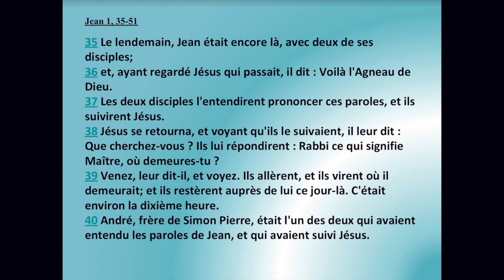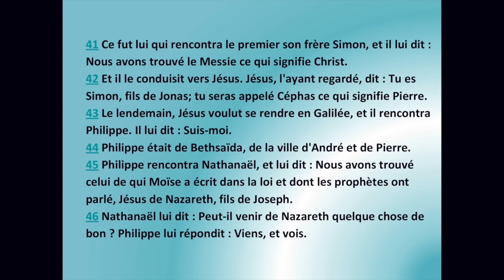CHOISIS JESUS ! ( Gabrielle Lamotte )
La prière de Jérémie nous amène à la vraie prière, celle qui dérange, interpelle, pose les vraies questions et qui porte du fruit ! Suivons le chemin qui mène vers la prière vivante.

Eglise protestante de Ans - Alleur - Juprelle
Prédication : Gabrielle Lamotte

Autorisations vidéos et images : Pixabay, Pexels, Coverr, Unsplash, SplitShire, Videezy, Vidsplay, Dareful, Free Stock Video, Life of vids, Videvo.

Lecture biblique : Jean 1 : 35 - 51

Horodatage

00:00 Introduction
00:11 Prédication : Prédication : Choisis Jésus ! ( Lorsque Jésus nous appelle par notre nom )
20:45 Méditation musicale
22:07 Informations au sujet de l'église.